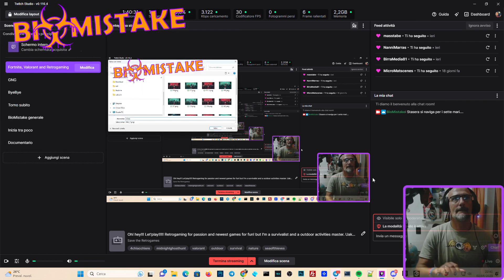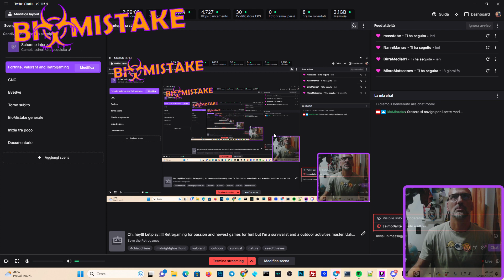Oh! hey!!! Let'play!!!!! Retrogaming for passion and newest games for fun! but I'm a survivalist an